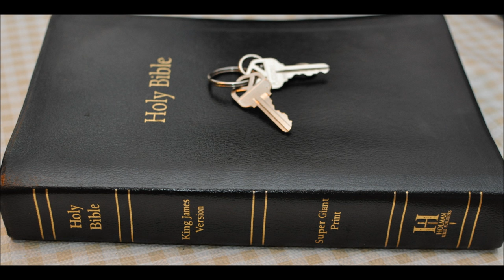Do White Lives Matter?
Police abuse is rampant and gone are the days of Sheriff Taylor of Mayberry. So who are God's chosen People? The Bible teaches Christians are the chosen Do not be deceived by white pride
So why is this racist?   Strong's Hebrew: "ADAM" means WHITE Read more.here
H - 119 'adam aw-dam' to show blood (in the face), i.e. flush or turn rosy:--be (dyed, made) red (ruddy). (to be able to blush)

H - 120 'adam aw-dawm' from 119; ruddy

1 Samuel 17:42 - And when [Goliath] the Philistine looked about, and saw David, he disdained him:
for he was but a youth, and ruddy, and of a fair countenance.

fair countenance = fair complexion (Webster 1828 Dictionary)

Ruddy = having a healthy reddish color, a ruddy complexion
ie rosy red blush as the Irish are ruddy.

David was a relative of Jesus and look in Revelation 1 as Jesus had white head and white hair...hmmm

Revelation 1:14 - His [Jesus] head and his hairs were WHITE white like wool, as WHITE white as snow;
and his eyes were as a flame of fire;

Song of Solomon 5:10 - My beloved is WHITE white and ruddy, the chiefest among ten thousand.

Lamentations 4:7 - Her Nazarites were purer than snow, they were WHITER whiter than milk,
they were more ruddy in body than rubies, their polishing was of sapphire:

Adam the first white man
so were the Hebrews white?

Can any dark race can blush and show blood in the face. ?

Why the unlimited 3rd world immigration into the USA and Europe?
 Who printed the Bibles and built all the churches?

Africa? NO
Asia? NO
Europe and the USA = Yes